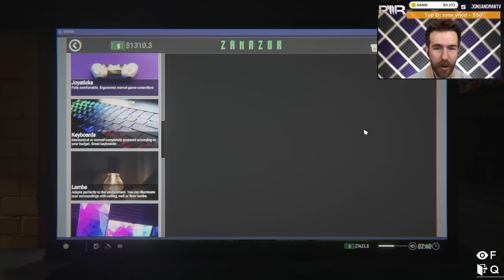I JUST SPENT $1400 ON THIS | Internet Cafe Simulator 2 #13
WE MOVIN UP IN THE WORLD BABY